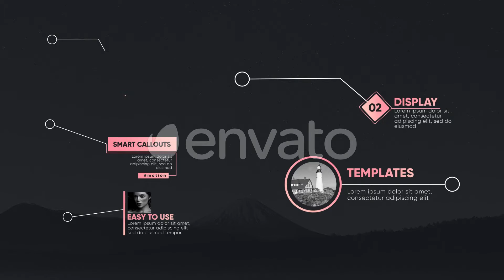Premiere Pro Template: Modern Callout Titles + Free Font ⭐️⭐️⭐️⭐️⭐️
+5 Callout Titles
Adobe Premiere pro 2019+
1920×1080 FULL HD
Drag and Drop
Text and Image Placeholders